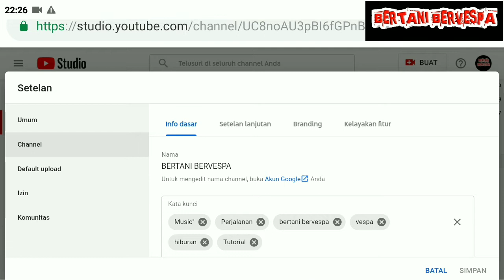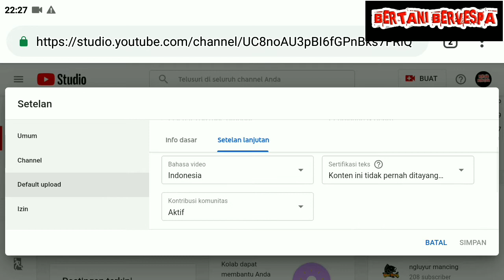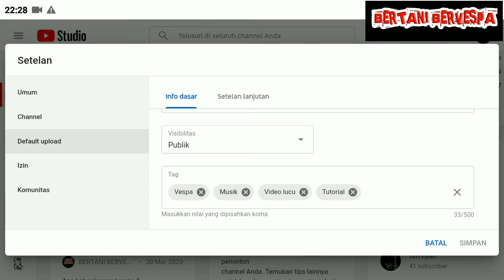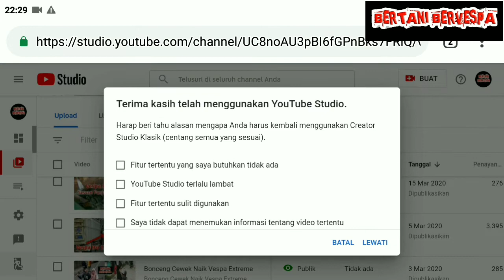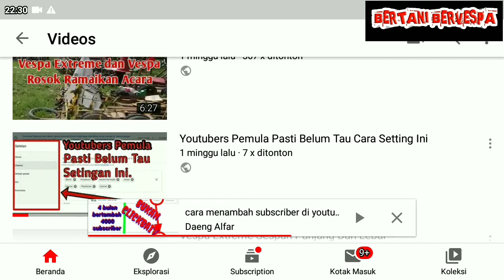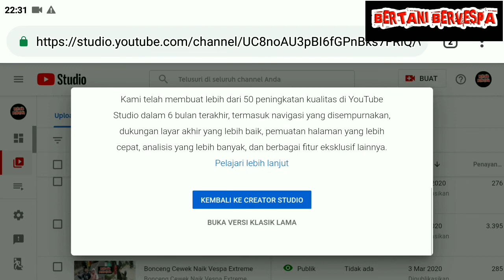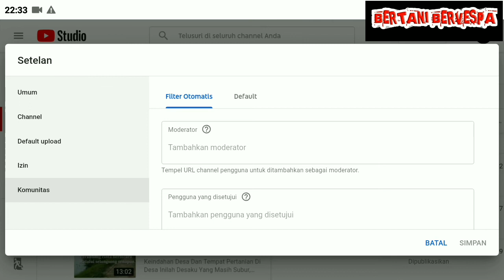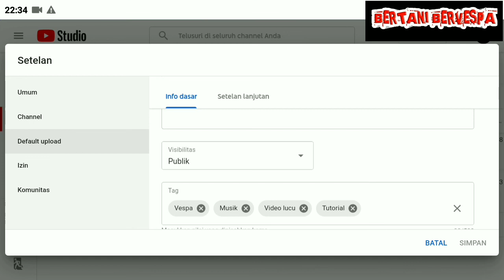Cara Membuat Kata Kunci Channel Youtube Agar Bisa di Temukan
Tips dan trik cara membuat kata kunci channel agar dapat di temukan di pencarian youtube.
Inilah salah satunya bagi youtubers pemula.
Agar channelnya gampang untuk di temukan.

Jika salah dalam video ini mohon maaf dan di maklumi karena baru belajar buat video untuk tutorial.
Terimakasih kawan-kawan saudarahku.